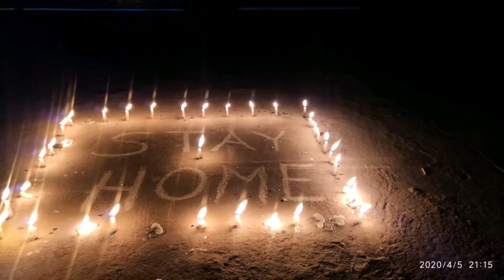Jamui Today, प्रधानमंत्री नरेंद्र मोदी के कहने पर पूरा देश हुआ एकजुट दिखाया एकता की ताकत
भारत के प्रधानमंत्री नरेंद्र मोदी के कहने पर हुआ पूरा देश एकजुट,भारतवासी  ने दिखाया एकता की ताकत